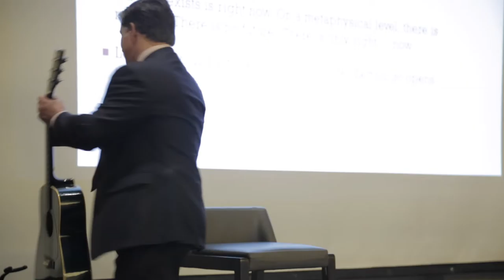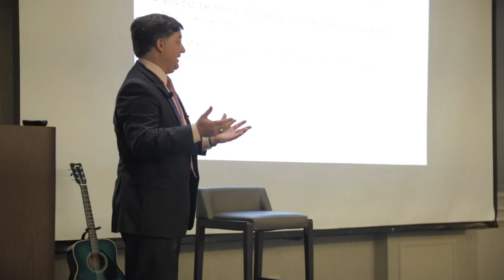Peter Larsen Innsbrook speaker - video 4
singing and speaking at Innsbrook Executive Breakfast Club. 77 attendees